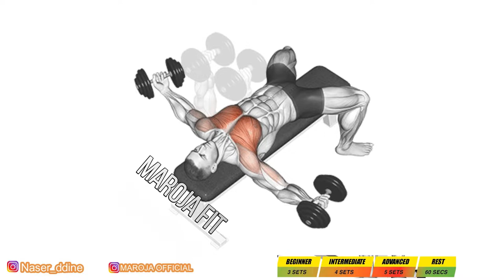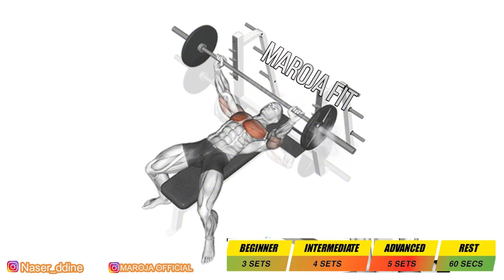How to build a perfect chest | EXERCISES